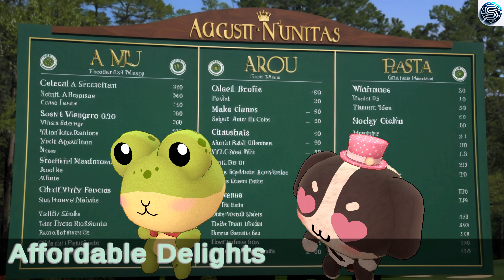The Masters: A Gastronomic Journey Immune to Inflation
Dive into the heart of Augusta National as we explore how the Masters tournament keeps its menu prices deliciously affordable amidst national inflation. Join us for a light-hearted, comedic tour of the culinary delights that make this event a must-visit for foodies and golf fans alike!